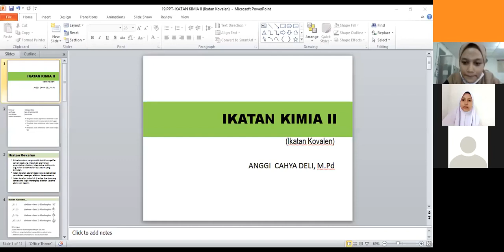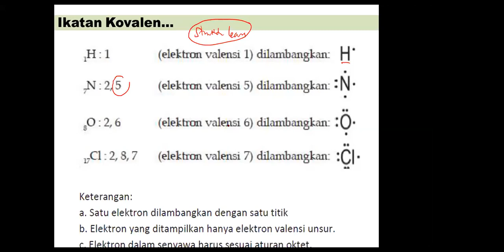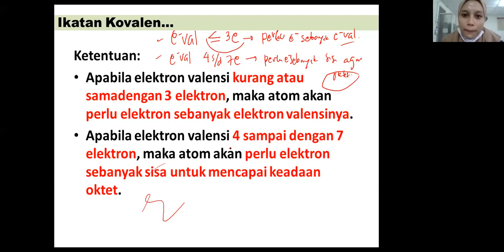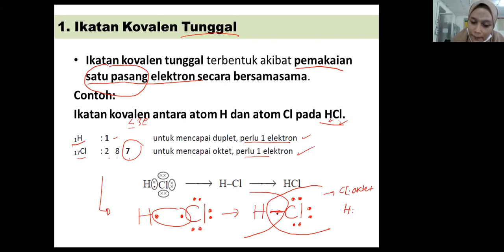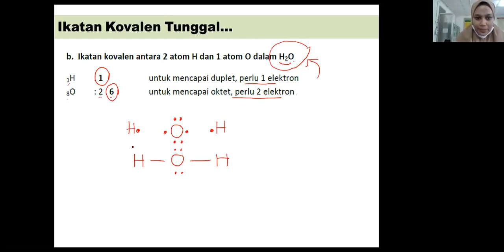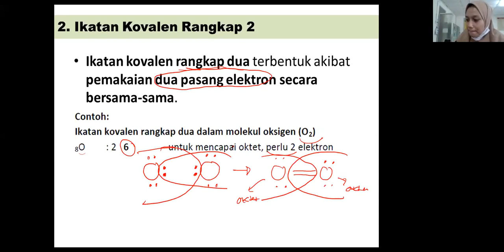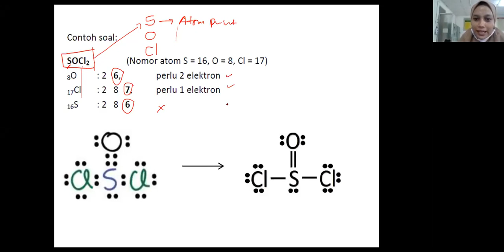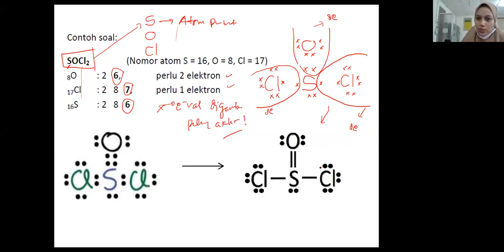Kimia Kelas X - Ikatan Kovalen || Seri Pembelajaran Daring